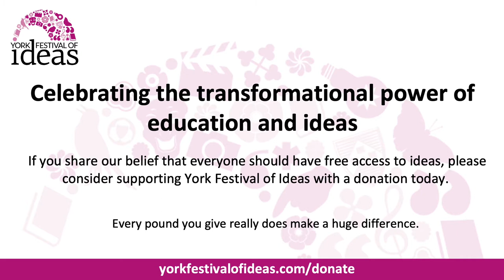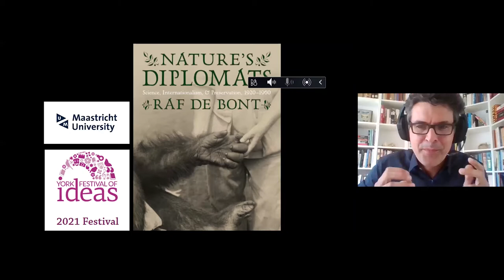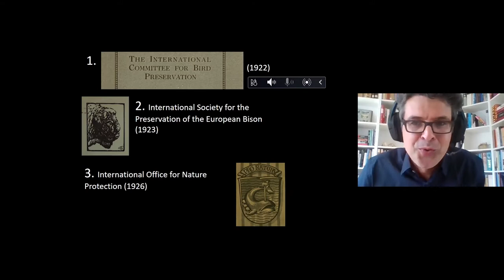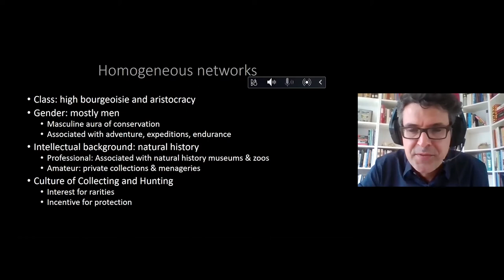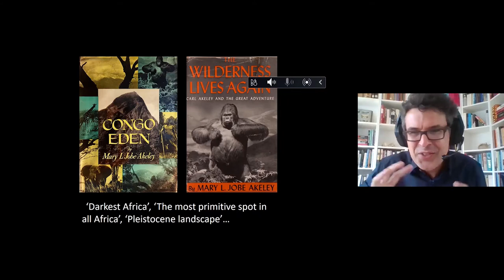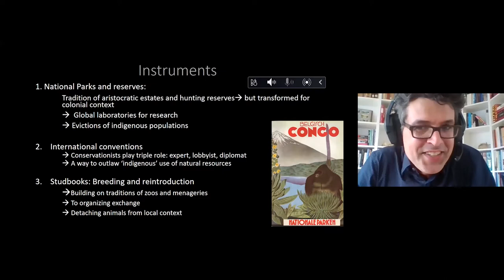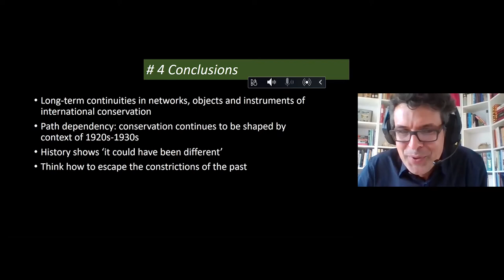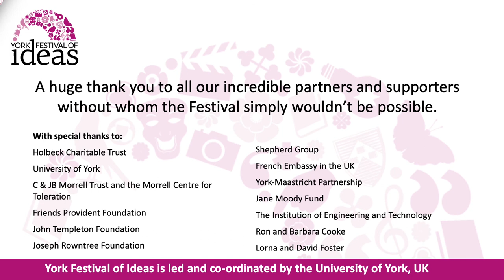Global South: Climate change and conservation - Raf de Bont and Henrice Altink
The Global South undoubtedly bears the brunt of global climate change, biodiversity loss and extinctions. Learn more about the relationship between humans and animals, scientific ecology and the protection of nature. Delivered by the York Maastricht Partnership.